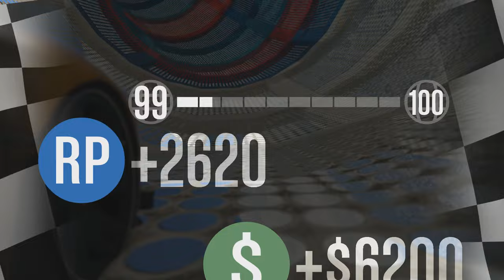Le SDROGO CORSE VIETATE AL MONDO!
27000 MI PIACE per queste nuove corse degradanti?! ♥

Oggi ci siamo andati un pelo pesanti ahahaha
Il disagio riassunto in 10 minuti.